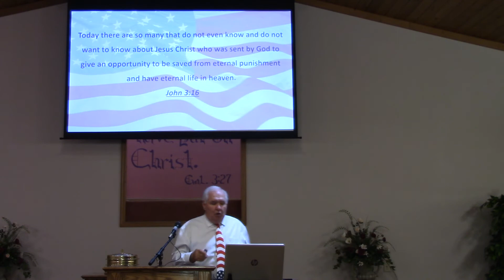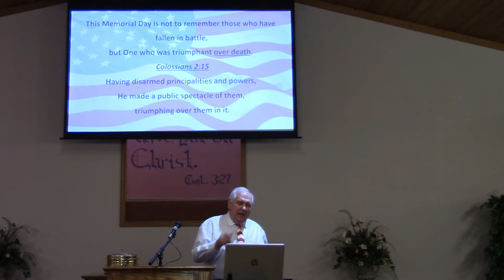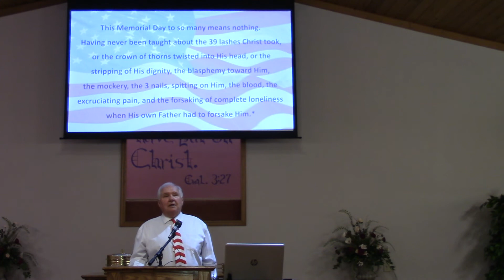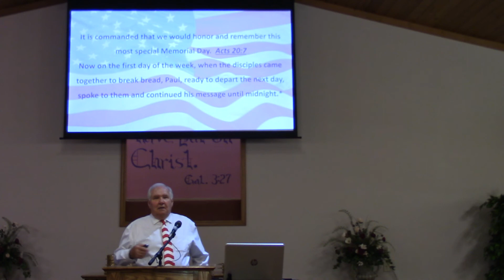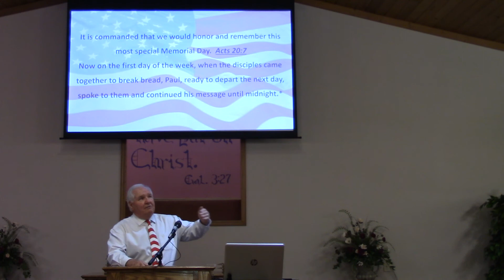MEMORIAL DAY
CHRISTIANS MEMORIAL DAY IS ON THE FIRST DAY OF EVERY WEEK